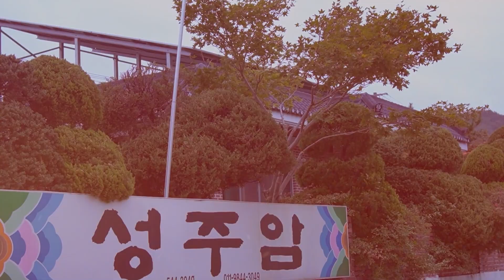자수성가도 사주팔자에 있을까 ✔? 자수성가 하는 사람들이 갖춘 3가지 💲! 성공하려면 필수시청 📺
안녕하세요. 덕분입니다 📺

이번에는 성주암 만신 주영종 선생님
만나뵙고 왔습니다 - !

많은 분들께서 시청하시고,
도움 받으셨으면 좋겠습니다.
감사합니다.

성주암 만신 주영종 선생님은 덕분TV 소속 선생님이십니다

★우리집에 지금 필요한 생활용품 보러가기